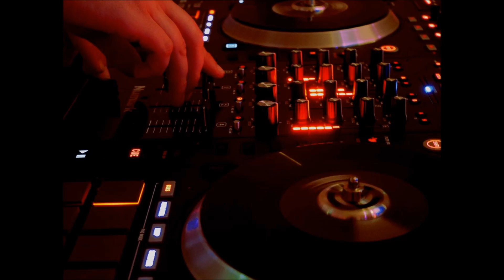Dj JaCkx x Urban Boy - Kigali Love [Kizomba Mix 2018]°•BrtH`Bluz [Burhay]